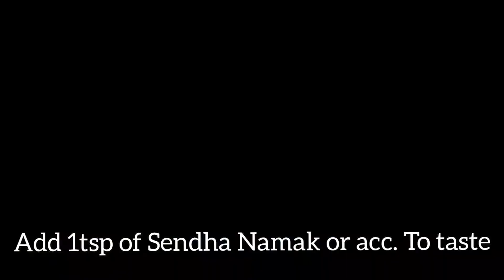Navratri Special Kuttu Ke Atte Ka Chilla | Easy Cooking Recipe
INGREDIENTS
1grated potato
2tbsp of Kuttu ka Atta
1tbsp of Dahi
1 chopped Green chilli
1tsp of Sendha namak or acc. to taste
Milk and water
vegetable oil
cumin powder